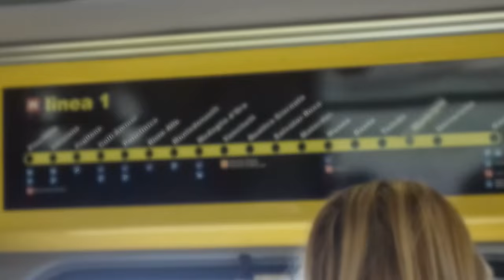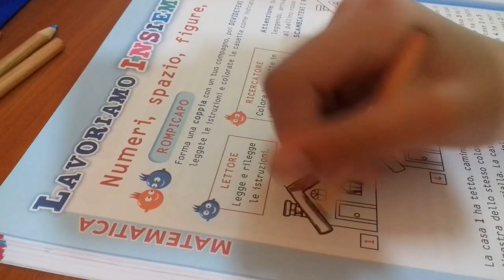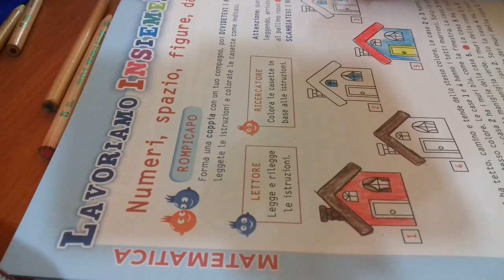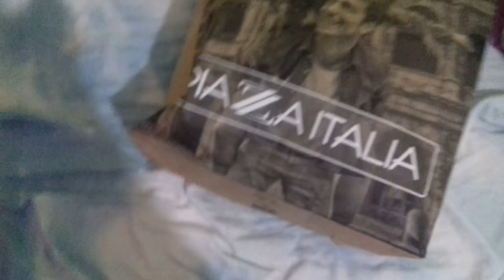Minha rotina em un feriado| Larissa Araujo